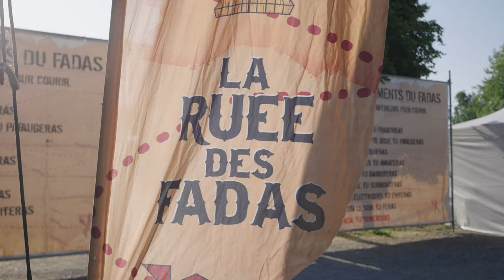Aftermovie Saint-Philbert-de-Grand-Lieu 2023 🎉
Quelques images de cette journée de folie et ensoleillée, passée au Parc de la Boulogne, à Saint-Philbert-de-Grand-Lieu.

Vous avez été au Top ! 🤩

Si toi aussi ça te donne envie de vivre une telle aventure, rejoins nous sur les autres courses ou l'année prochaine.🔥